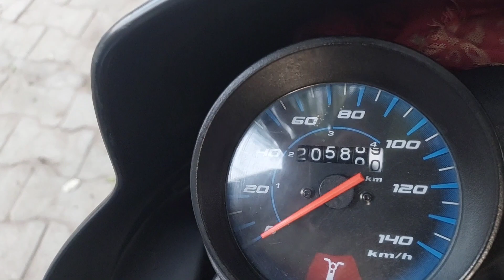Hero Hf Deluxe Acceleration Problem | Race nhi Pakad rhi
this video is about fuel pump issues in New fi bikes . In this video we talk about hf deluxe acceleration problem.  hf deluxe race bhut slow pakad rhi hai.